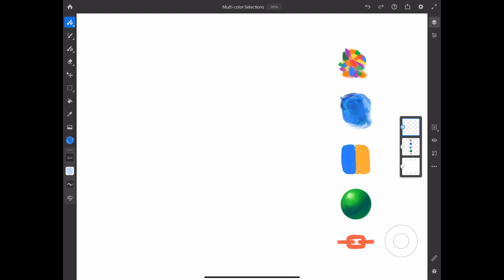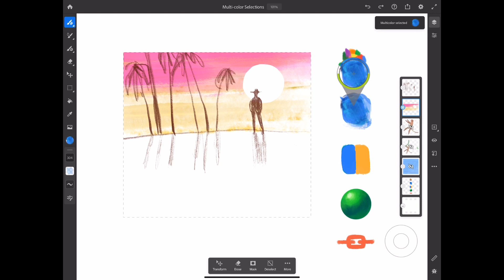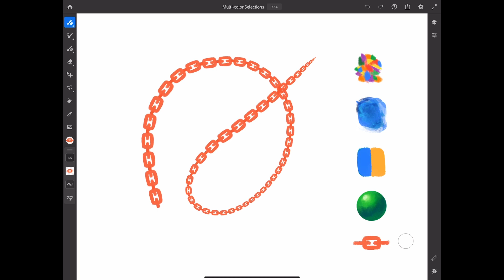Adobe Fresco – Multicolor Eyedrop | Adobe Creative Cloud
In the May Release of Adobe Fresco, we've introduced the new Multicolor Eyedropper tool. Sample multiple colors with the Eyedropper tool and the Touch Shortcut. Then use Pixel or Watercolor brushes to paint with the multicolor swatch.